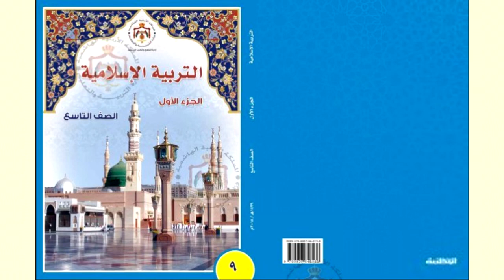التربية الإسلامية | الصف التاسع – الدرس الحادي والعشرون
منهاج الصف التاسع للمكفوفين | الصف التاسع - الفصل الأول – التربية الإسلامية – الدرس الحادي والعشرون